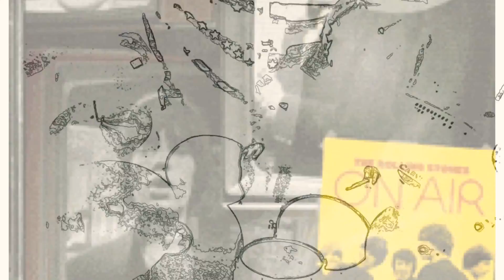Rolling Stones “beast of burden” Lloyd drum cover